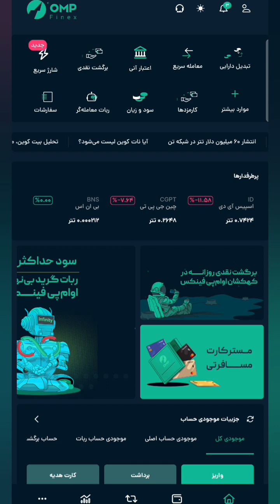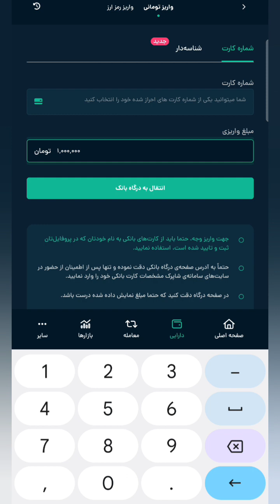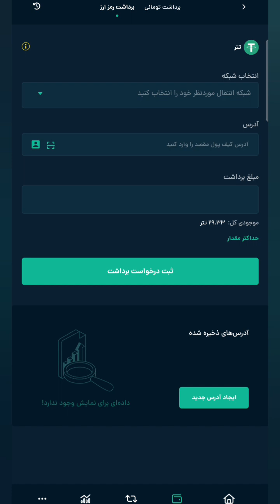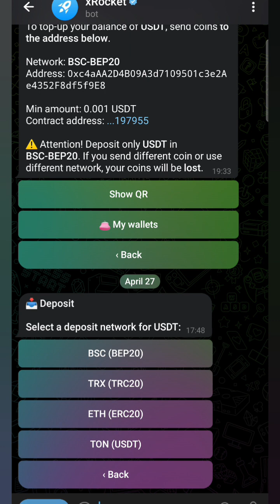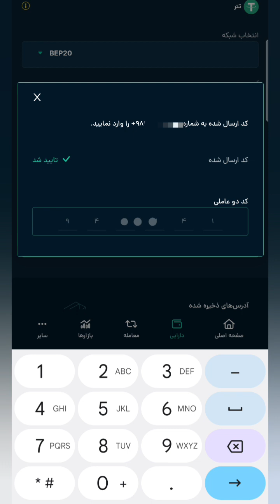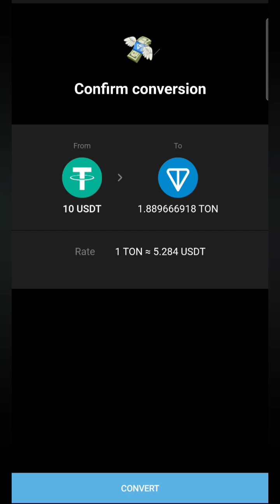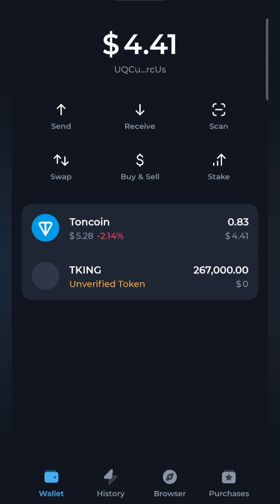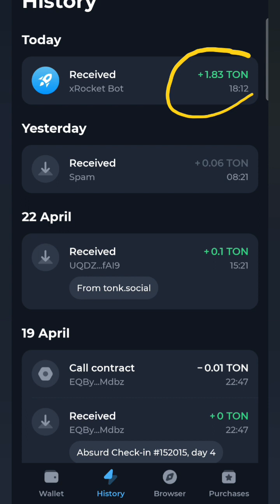خرید تون کوین TONCOIN از صرافی ایرانی + هدیه ۲۵۰۰ ساتوشی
آموزش خرید تون کوین تلگرام از صرافی ایرانی با زیر ۱ میلیون تومان

همونطور که میدونید تو صرافی های ایرانی نمیتونید کمتر از ۵ تون کوین خرید و انتقال بدید در این روش آموزش میدم چجوری با مبلغ ۱ میلیون و حتی کمتر تون کوین خرید کنید .‌
برای انتقال نات کوین ها احتمال زیاد نیاز به تون کوین داریم پس میتونید از این روش استفاده کنید .